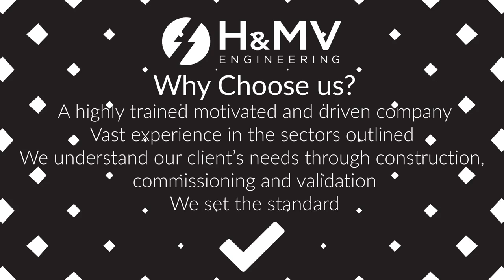HMV Company Introduction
H&MV is a leader in HV electrical contracting and consulting services. High & Medium Voltage Engineering Ltd was established in 1997 and is now among the leading specialist companies in High and Medium Voltage Transmission and Distribution Systems in Ireland, Uk & Europe.

We provide comprehensive specialist services to industry and construction for Design, Installation, Commissioning and Maintenance of transmission and distribution networks. Our engineering staff is highly experienced and receive regular specialist training.

The company management is committed to providing a safe and healthy workplace that will protect the wellbeing of employees and clients alike.

Over the last number of years H&MV have become vastly experienced in the design and build of 110kV, 38kV and 20kV substations.

We have a wide range of expertise in site electrical infrastructure and Sub-Station connection in renewables, data centres, manufacturing and pharmaceuticals throughout Ireland and the UK.